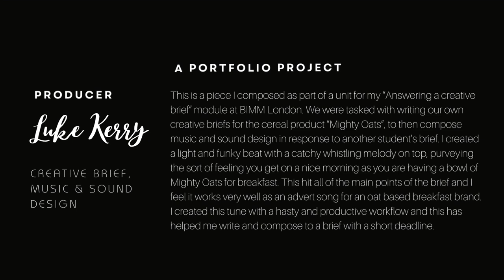MIGHTY OATS: A Whistle of Morning Bliss ~ Advert Music by XII Studios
🌅 Start your day with the invigorating sounds of "Mighty Oats," an advert music piece composed by XII Studios as part of a creative brief challenge at BIMM London. 🎶✨

🥣 Crafted in response to a fellow student's creative brief for the cereal product "Mighty Oats," this composition encapsulates the essence of a perfect morning. A light and funky beat sets the rhythm, while a catchy whistling melody dances on top, evoking the uplifting feeling of enjoying a bowl of Mighty Oats for breakfast. 🎵🌞

📝 Tasked with meeting specific points in the brief, XII Studios seamlessly weaves together elements that resonate with the core values of the oat-based breakfast brand. The result is a musical journey that not only hits the mark but exudes the cheerful ambiance of a delightful morning routine. 🎹🥄

⏰ Composed with a hasty yet productive workflow, this piece stands as a testament to XII Studios' ability to meet tight deadlines without compromising on creativity. The advert song not only aligns with the brief's requirements but also showcases the adaptability and efficiency in responding to creative challenges. 🚀🎧

🌟 Press play and let the joyful tunes of "Mighty Oats" elevate your morning ritual. Join us in celebrating the harmonious marriage of music and breakfast bliss, courtesy of XII Studios. 🎶🌈